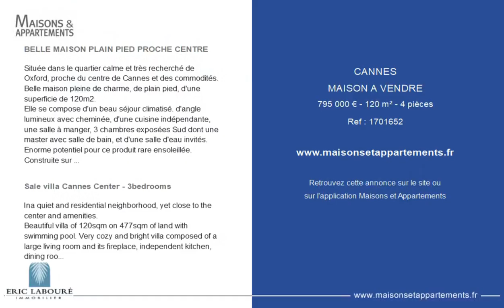CANNES - MAISON A VENDRE - 795 000 € - 120 m² - 4 pièce(s)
Référence : 1701652

BELLE MAISON PLAIN PIED PROCHE CENTRE

Située dans le quartier calme et très recherché de Oxford, proche du centre de Cannes et des commodités.
Belle maison pleine de charme, de plain pied, d'une superficie de 120m2.
Elle se compose d'un beau séjour climatisé. d'angle lumineux avec cheminée, d'une cuisine indépendante, une salle à manger, 3 chambres exposées Sud dont une master avec salle de bain, et d'une salle d'eau invités.
Enorme potentiel pour ce produit rare ensoleillée.
Construite sur un terain plat de 477m2 avec piscine.
Parking pour 3 voitures.
A voir ! prix de vente: 795 000€

Sale villa Cannes Center - 3bedrooms

Ina quiet and residential neighborhood, yet close to the center and amenities.
Beautiful villa of 120sqm on 477sqm of land with swimming pool. Very cozy and bright villa composed of a large living room and its fireplace, independent kitchen, dining room, 3 bedrooms and 2 bathrooms.

Cette annonce vous est proposée par l'agence ERIC LABOURÉ IMMOBILIER

|1617437|